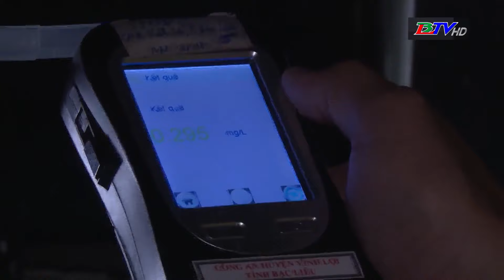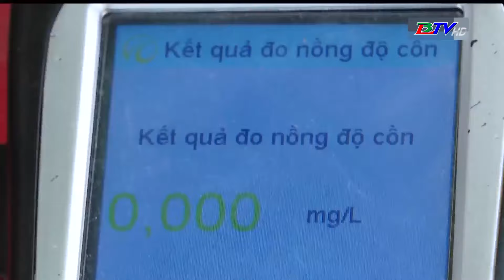An toàn giao thông 03/11/2024